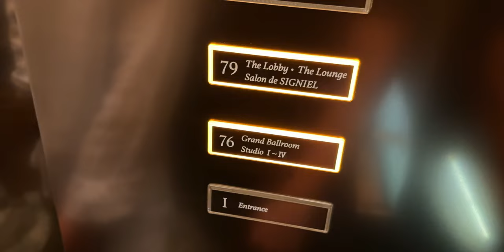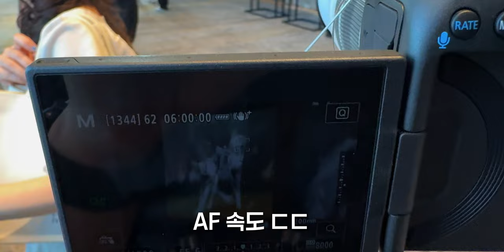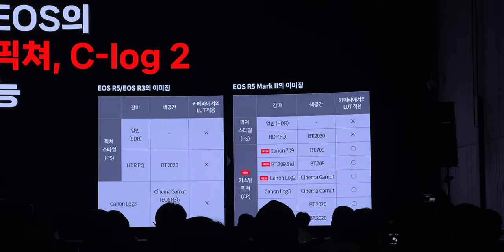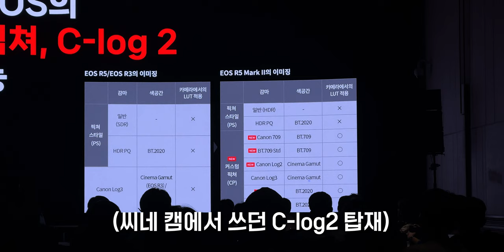캐논 R5 mark ii 발표회 다녀왔습니다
혹시 나 본 사람,,,?

*Camera

Sony A7S3
Sony A7M4
Sony A7C
panasonic S5M2

*Lens

*Tripod

*Gimbal

*MIC

Comica -  VM20
Logitech Blue Yeti Nano
Sony ICD-T660
Godox Movelink II M2
Zoom h6
IPhone 11

*Lighting

Godox SL60W
Zhiyun-tech MOLUS X100
Luxpad 43h
Godox LA150Bi
Godox VL300II

* Field Monitor

Godox GM6S

*PC

*Editing tools

다양한 모션 탬플릿은 "motionarray"